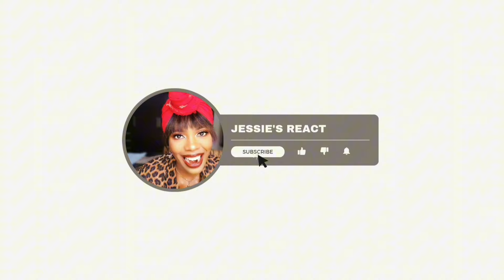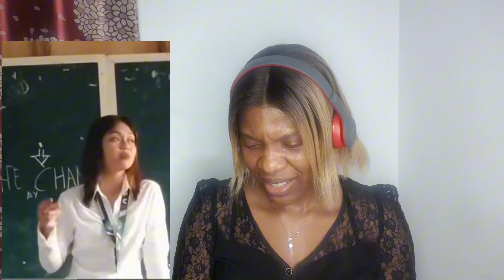🇵🇭Can Filipinos sing? She blew her class with always Remember Us This Way 😱| solo singer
Can Filipinos sing!! Just Give Them Mic 🎤  Filipino Mic  Challenge